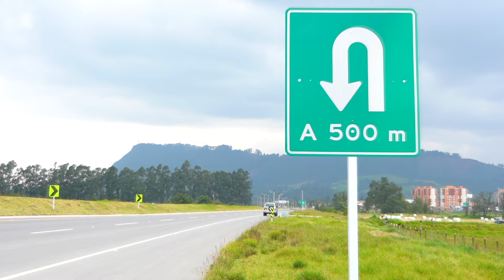Segunda calzada de la variante de Zipaquirá